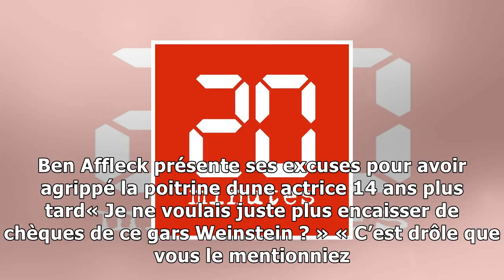Ben affleck fait don de ses prochains revenus provenant de la weinstein cie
Lacteur Ben Affleck à Londres pour la promotion de Justice League — WENN Ben Affleck compte faire don de ses futurs profits résiduels ventes de DVD, merchandising, etc. issus des s produits par la Wei...